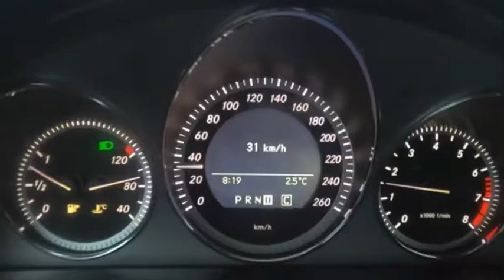Mercedes C350 40-200km/h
Mercedes C350 4Matic doing 40-200km/h